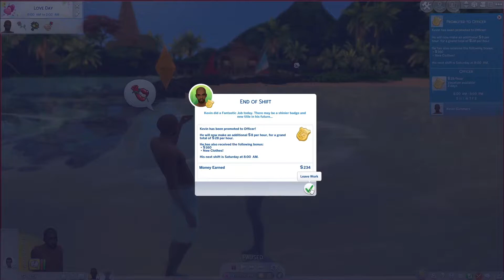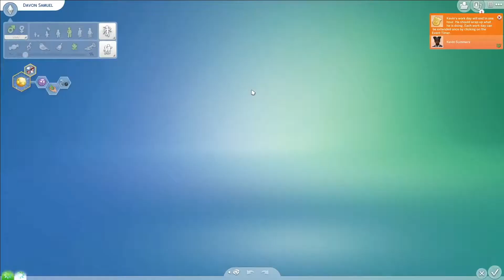My sim Kev is coolin with his homie Buster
Kevs been viben yall lol. Hope you guys enjoy!